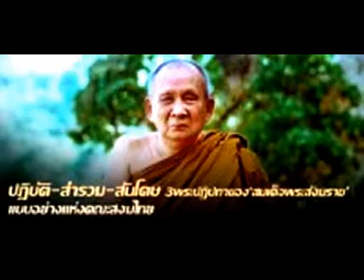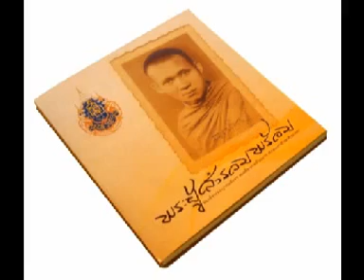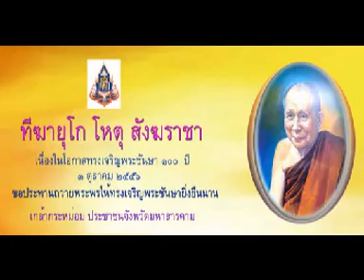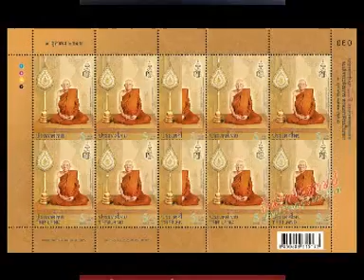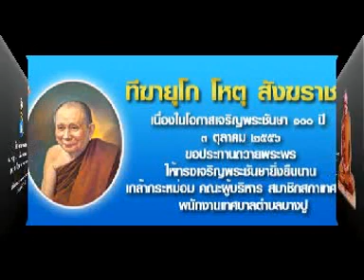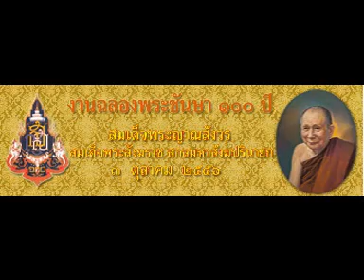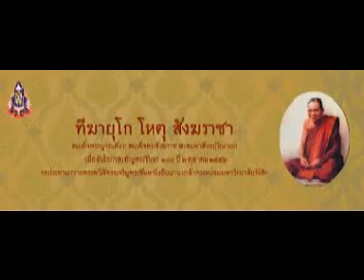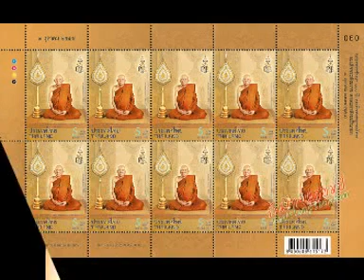ธรรมะเรื่องพระพุทธคุณ๙ ภควา๗ ผู้มีการไป สมเด็จพระสังฆราช ญสส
ธรรมะเรื่องพระพุทธคุณ๙ ภควา๗ ผู้มีการไป สมเด็จพระสังฆราช ญสส. วัดบวรนิเวศวิหาร กรุงเทพมหานคร